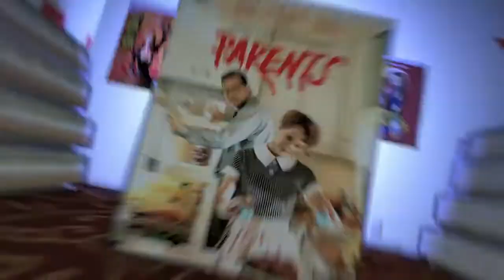Parents Blu Ray Promotional Trailer (Vestron Video)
Vestron Video's 2016 collectors edition Trailer for the Upcoming Release of "Parents" on Blu Ray releasing January 31st 2017.

Special Features:
AUDIO COMMENTARY with Director Bob Balaban and Producer Bonnie Palef
ISOLATED SCORE SELECTIONS/AUDIO INTERVIEW with Composer Jonathan Elias
FEATURETTES:
''Leftovers to Be'' with Screenwriter Christopher Hawthorne
''Mother s Day'' with Actress Mary Beth Hurt
''Inside Out'' with Director of Photography Robin Vidgeon
''Vintage Tastes'' with Decorative Consultant Yolando Cuomo
THEATRICAL TRAILER
RADIO SPOTS
STILL GALLERY